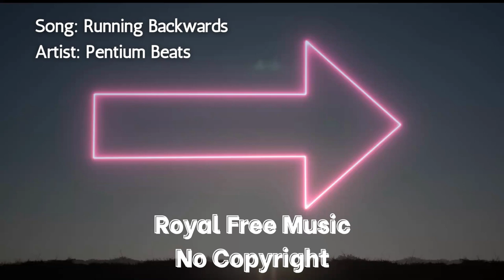Running Backwards - Pentium Beats | Royalty Free Music | No Copyright | Dance & Electronic Music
Track: Running Backwards
Artist: Pentium Beats
Type: Chilled Instrumental Dance & Electronic Music
Running Time: 03:47

How to Download Music:
Choose MP3 as an option, and download into desired destination